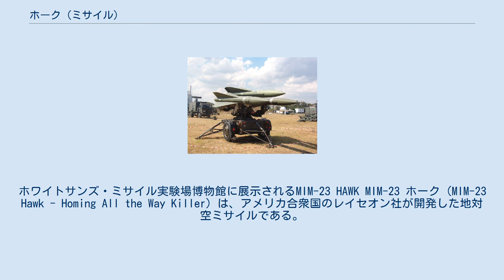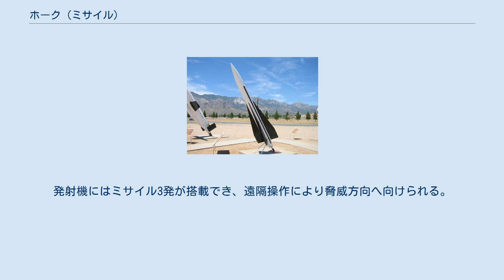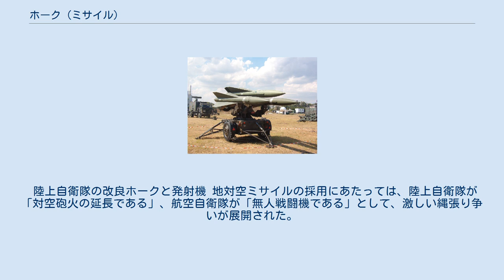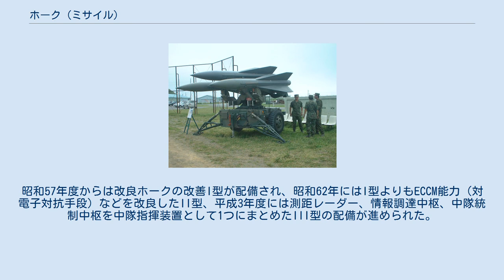ホーク (ミサイル)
ホワイトサンズ・ミサイル実験場博物館に展示されるMIM-23 HAWK MIM-23 ホーク（MIM-23 Hawk - Homing All the Way Killer）は、アメリカ合衆国のレイセオン社が開発した地対空ミサイルである。
1950年代末に開発され、現在でもNATO各国で採用されている。
 発射の瞬間 ホークの開発はセミアクティブ・レーダー誘導方式の中距離地対空ミサイルとして、1952年よりアメリカ陸軍にて研究が開始された。
1954年7月にノースロップ社がレーダー・火器管制装置・発射機の、レイセオン社がミサイルの開発業者として選定された。
1956年6月に試作ミサイルXASM-A-18の試射が行われている。
1957年までに概ね開発が完了し、アメリカ陸軍には1959年から、アメリカ海兵隊には1960年から導入が開始されている。
 順次改良が行なわれ、現在では、改良を行なった改良ホーク（Improved HAWK）が使用されている。
改良に際して当時の最新技術を取り入れ、有効空域の拡大、迎撃可能目標の拡大、撃墜率、信頼性の向上を図っている。
 ミサイルは、改良段階にもよるが、役割の異なる複数のユニットで構成されている。
捜索レーダーや誘導レーダー、火器管制装置、発射機/ミサイルなどのユニットからなる。
各ユニットは索引により、再配置が容易であるが、イスラエル軍など一部の改良型を除き自走はしない。
発射機にはミサイル3発が搭載でき、遠隔操作により脅威方向へ向けられる。
再装填は、M501装填・輸送装置により3発同時に行なわれる。
 イランにおいては、イラン・イラク戦争で消費し尽くしたAIM-54 フェニックスの代替として、ホークを空対空ミサイルに改造し、F-14戦闘機に搭載している。
 陸上自衛隊の改良ホークと発射機 地対空ミサイルの採用にあたっては、陸上自衛隊が「対空砲火の延長である」、航空自衛隊が「無人戦闘機である」として、激しい縄張り争いが展開された。
結果、ナイキJを航空自衛隊が、ホークを陸上自衛隊が採用するという、玉虫色の決着がなされた。
なお先だって陸上自衛隊が採用していたナイキ・エイジャックスは、後に航空自衛隊に移管されている。
 三菱電機・東芝がライセンス生産を行い、地対空誘導弾改良ホークとして配備・運用しており、1965年（昭和40年）度以降、毎年秋頃に米ニューメキシコ州のマクレガー射場にて射撃訓練を行っている。
 歴史 基本型ホークが昭和52年度から改良ホークへと換装された。
昭和57年度からは改良ホークの改善I型が配備され、昭和62年にはI型よりもECCM能力（対電子対抗手段）などを改良したII型、平成3年度には測距レーダー、情報調達中枢、中隊統制中枢を中隊指揮装置として1つにまとめたIII型の配備が進められた。
 現在では後継として国産開発された03式中距離地対空誘導弾および03式中距離地対空誘導弾(改)(中SAM改)への更新が進められている。
 構成